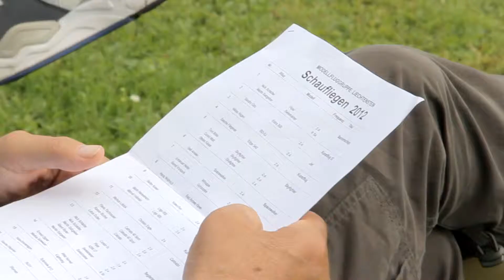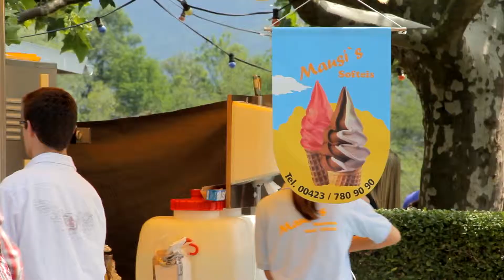Schaufliegen 2012 MFG Liechtenstein